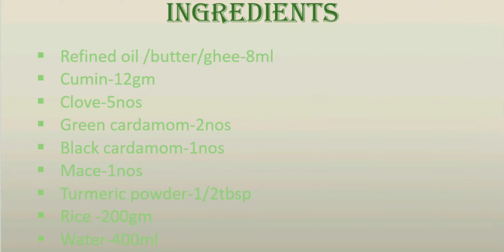Simple and Tasty Yellow rice || How To Cook Perfect Rice Without Pressure Cooker || Basic Cooking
Learn how to make perfect rice at home. Flavoured rice are very easy to cook.